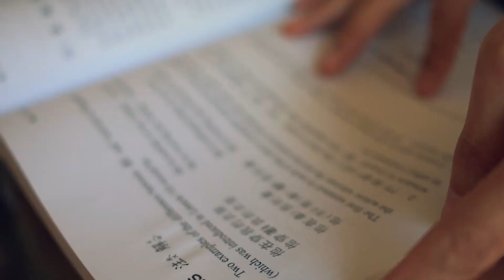Taichung - Starting a life of learning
Our new workers come to start a new life in a new country.

With much to learn about the local culture and languages what is it that new workers do when they first arrive in Taiwan?